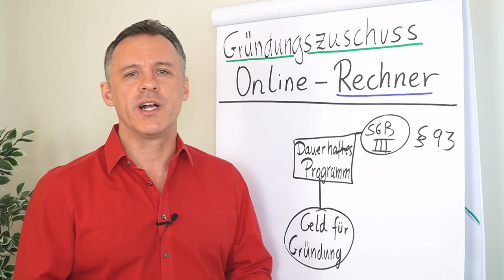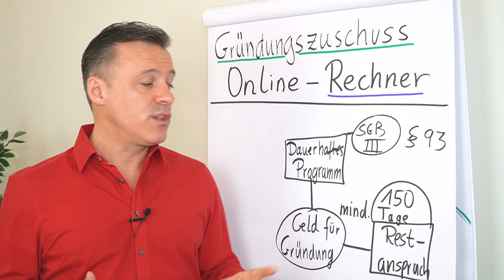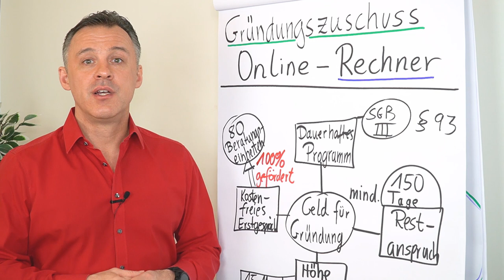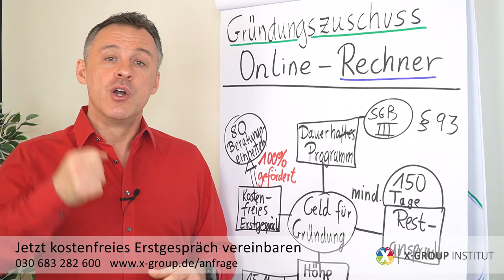Gründungszuschuss Online-Rechner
Wenn du gegenwärtig im ALG I Bezug bist und planst dich selbständig zu machen, dann kann dir der Gründungszuschuss helfen. In diesem Clip erfährst du von Daniel Schäfer worauf du achten musst.

Hier kannst du deine mögliche Förderhöhe ausrechnen und erfährst deinen Restanspruch